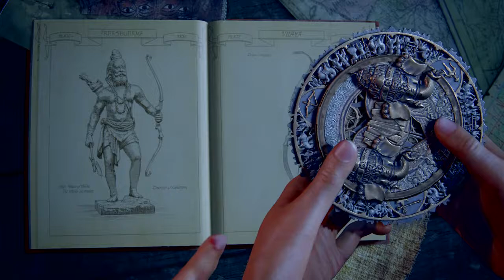Uncharted: The Lost Legacy™ Story Line Game Play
Chapter 3